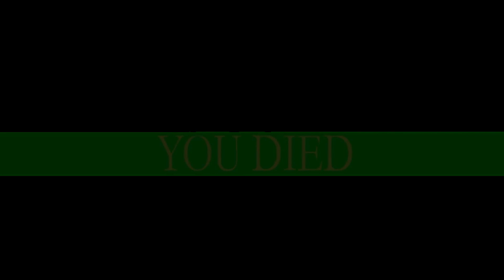Toying Around | Project Playtime (w/@ravenrook @JarlHytchopiaGaming )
Working in a Toy Factory has its own occupational hazards.

Check the game out for yourself!

Grumble on!